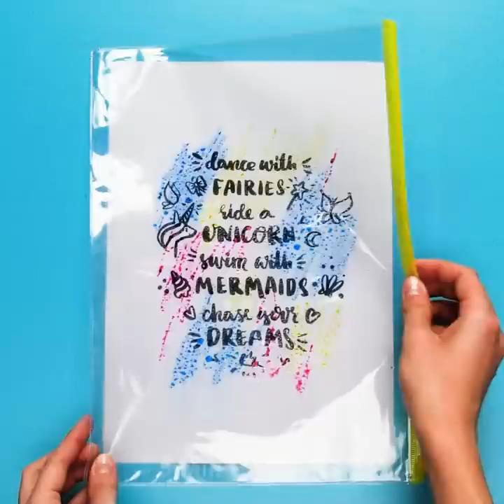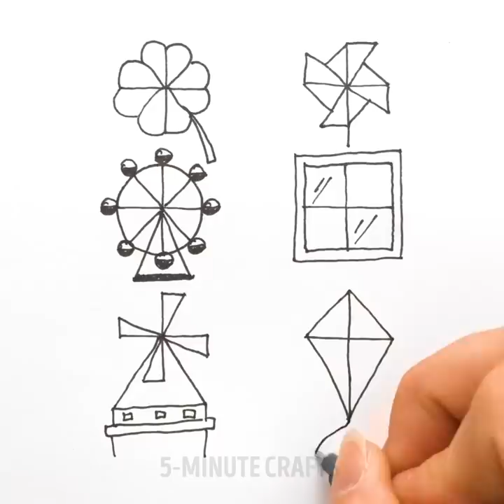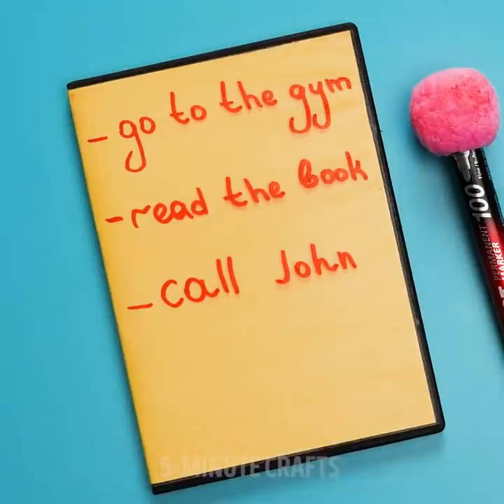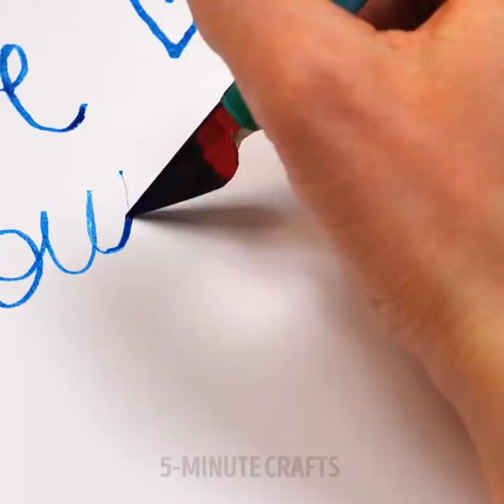COOL ART CRAFTS THAT ARE TOTALLY EASY TO DO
Timestamps

00:01 New ways of using your markers
01:56 Funny drawing trick
02:26 Easy pattern painting
03:20 Handy drawing ideas
07:15 Genius office supply hacks